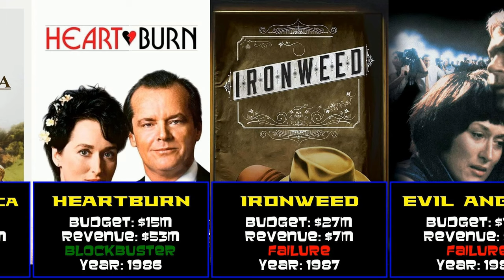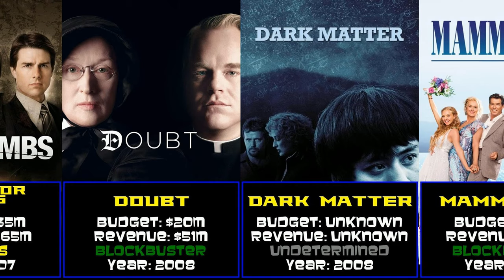Meryl Streep at the Box Office: Dive into Hits and Flops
Welcome to our video on Meryl Streep!

With successes like Mamma Mia! and The Devil Wears Prada and failures like The Homesman and The French Lieutenant's Woman her movies have encompassed a vast expanse of cinema.

Chapters
00:00 Introduction
00:11 Everybody Rides the Carousel (1975)
00:22 Secret Service (1977)
00:32 The Deadliest Season (1977)
00:43 Julia (1977)
00:53 The Deer Hunter (1978)
01:04 Manhattan (1979)
01:14 Uncommon Women and Others (1979)
01:25 The Seduction of Joe Tynan (1979)
01:35 Kramer vs. Kramer (1979)
01:46 Kiss Me, Petruchio (1981)
01:56 The French Lieutenant's Woman (1981)
02:07 Still of the Night (1982)
02:17 Sophie's Choice (1982)
02:28 Silkwood (1983)
02:38 Falling in Love (1984)
02:49 Little Ears The Velveteen Rabbit (1984)
02:59 Plenty (1985)
03:10 Out of Africa (1985)
03:20 Heartburn (1986)
03:31 Ironweed (1987)
03:41 Evil Angels (1988)
03:52 Rabbit Ears - The Fisherman and His Wife (1989)
04:02 She-Devil (1989)
04:13 Postcards from the Edge (1990)
04:23 Defending Your Life (1991)
04:34 Death Becomes Her (1992)
04:44 The House of the Spirits (1993)
04:55 The River Wild (1994)
05:05 The Bridges of Madison County (1995)
05:16 Before and After (1996)
05:26 Agni Sakshi (1996)
05:37 Marvin's Room (1996)
05:47 ...First Do No Harm (1997)
05:58 Dancing at Lughnasa (1998)
06:08 One True Thing (1998)
06:19 Chrysanthemum (1999)
06:29 Music of the Heart (1999)
06:40 A.I. Artificial Intelligence (2001)
06:50 Adaptation. (2002)
07:01 The Hours (2002)
07:11 The Manchurian Candidate (2004)
07:22 Lemony Snicket's A Series of Unfortunate Events (2004)
07:32 Prime (2005)
07:43 The Music of Regret (2006)
07:53 A Prairie Home Companion (2006)
08:04 The Devil Wears Prada (2006)
08:14 The Ant Bully (2006)
08:25 Evening (2007)
08:35 Rendition (2007)
08:46 Lions for Lambs (2007)
08:56 Doubt (2008)
09:07 Dark Matter (2008)
09:17 Mamma Mia! (2008)
09:28 Julie & Julia (2009)
09:38 Fantastic Mr. Fox (2009)
09:49 It's Complicated (2009)
09:59 Higglety Pigglety Pop! or There Must Be More to Life (2010)
10:10 The Iron Lady (2011)
10:20 Hope Springs (2012)
10:31 August Osage County (2013)
10:41 The Homesman (2014)
10:52 The Giver (2014)
11:02 Into the Woods (2014)
11:13 Ricki and the Flash (2015)
11:23 Suffragette (2015)
11:34 Florence Foster Jenkins (2016)
11:44 100 Years (2017)
11:55 The Post (2017)
12:05 Mamma Mia! Here We Go Again (2018)
12:16 Mary Poppins Returns (2018)
12:26 The Laundromat (2019)
12:37 Little Women (2019)
12:47 The Prom (2020)
12:58 Let Them All Talk (2020)
13:08 Dear Elizabeth (2021)
13:19 Don't Look Up (2021)
13:29 Conclusion